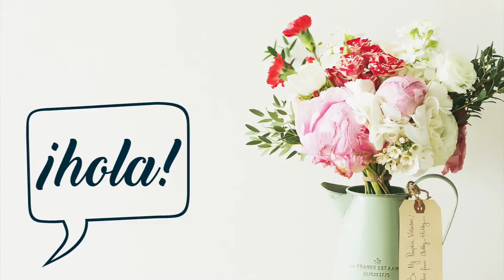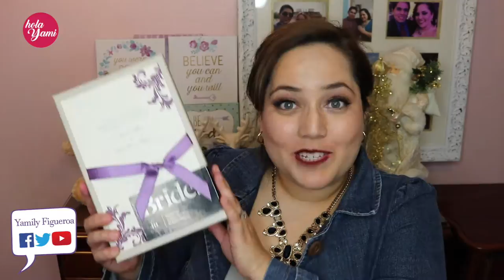Vlogmas Día 9: Maquillaje Labios Rojos 12 days of christmas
Vlogmas2016 día 9 te presento un maquillaje con labios rojos.

Recuerda que puedes participar en mi sorteo ve al video del día 1 en el
El sorteo lo realizaré el 25 de diciembre a las 8 pm hora Central de Estados Unidos.
Haré 12 días en base a mi villancico favorito en inglés 12daysofchristmas o 12diasparanavidad, a ti cuál es el día que más te gusta?